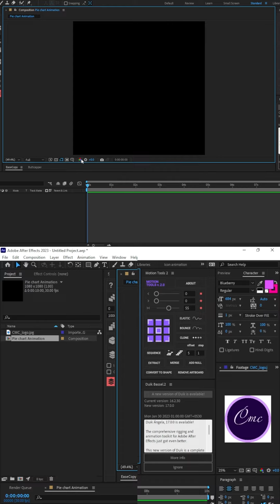Pie chart Animation Part 1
Hi guys this is a short video on how to create a Pie chart animation in Adobe after effects, This is part 1 of the video